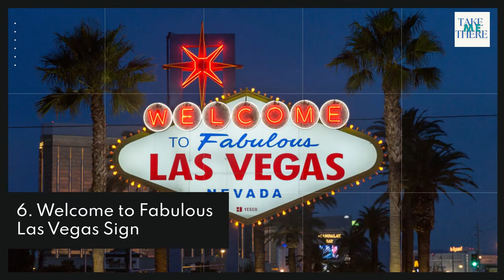The 25 BEST Things To Do in LAS VEGAS!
1. Grand Canyon
2. High Roller
3. Fountains of Bellagio
4. Stratosphere Tower
5. Hoover Dam Bypass
6. Welcome to Fabulous Las Vegas Sign
7. Fremont Street Experience
8. Luxor Hotel
9. Mirage Volcano
10. Wynn Las Vegas Casino
11. T-Mobile Arena
12. The Neon Museum
13. The Grand Canal Shoppers at The Venetian Resort
14. Downtown Container Park
15. Fashion Show Las Vegas
16. Forum Shops at Caesars Palace
17. MGM Grand Hotel
18. Dolby Live
19. Las Vegas Downtown
20. Madame Tussauds – Las Vegas
21. Excalibur Hotel
22. New York Hotel
23. Casino at The Venetian
24. Las Vegas Monorail
25. Ballys

Say goodbye to stubborn fat forever and find the blueprint to getting fitter and healthier.

best places to visit in usa